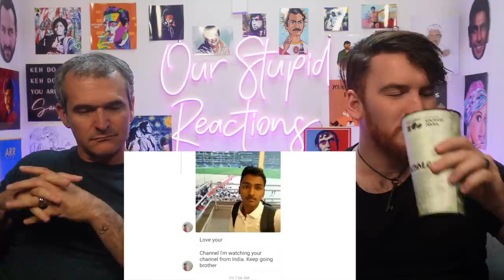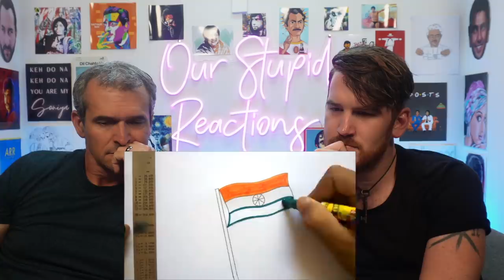The True History Behind The Indian Flag REACTION!!